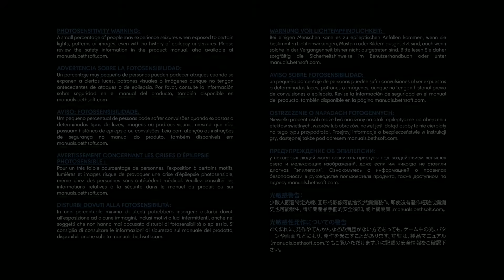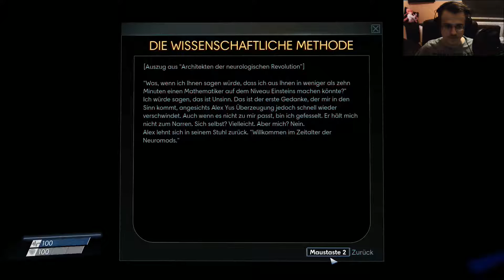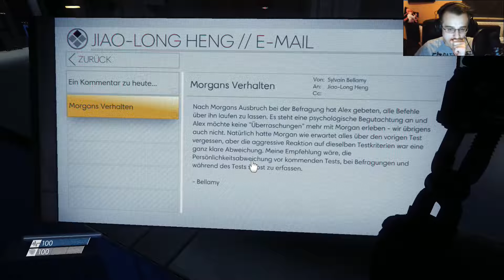PREY #1 ~ Die ersten Tests ~ Let´s Play PREY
In Prey erwachen Sie an Bord der Talos I, einer Raumstation, die im Jahr 2032 den Mond umkreist. Sie sind der Hauptproband eines Experiments, das die Menschheit für immer verändern soll – aber etwas ist fürchterlich schiefgegangen. Die Raumstation wurde von feindseligen Außerirdischen.